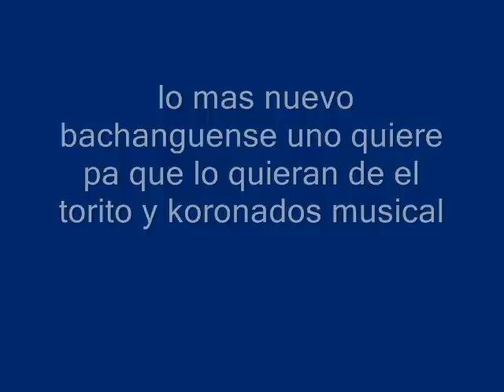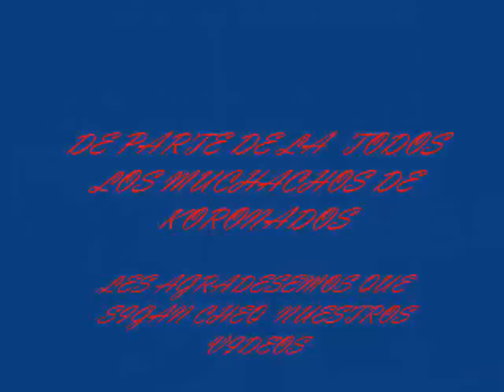.UNO QUIERE, KORONADOS MUSICAL Y EL TORITO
.KORONADOS MUSICAL EN VIVO